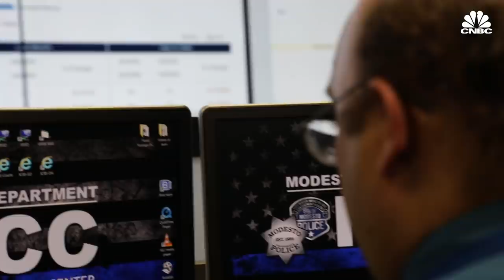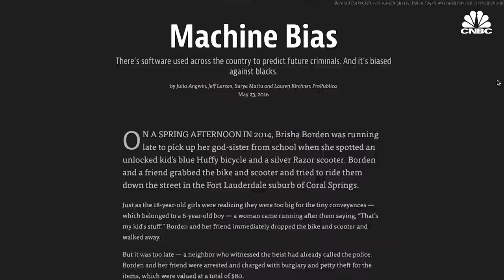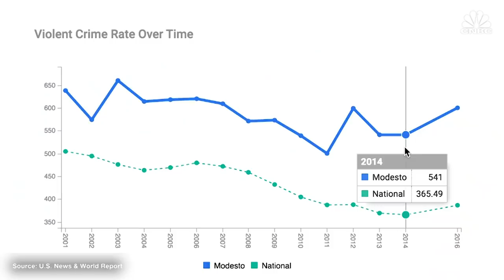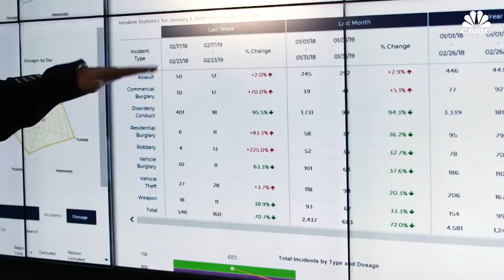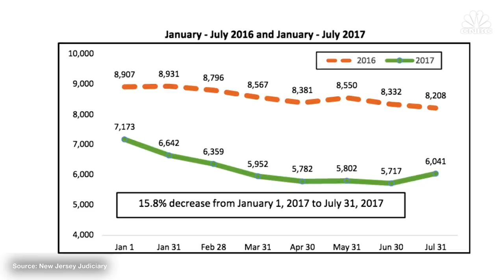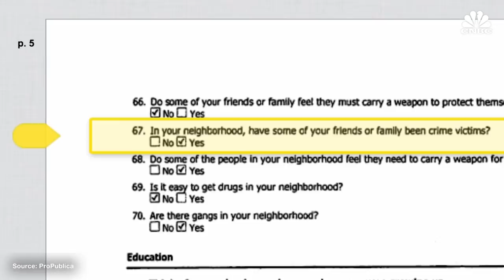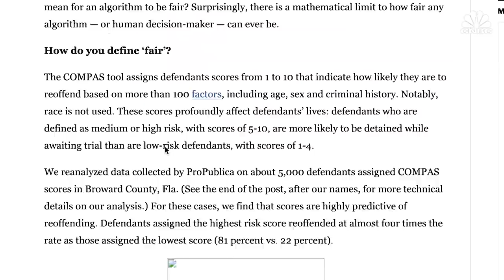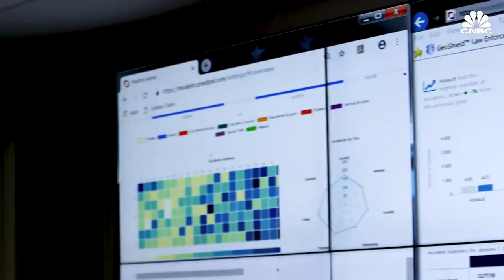How AI Could Reinforce Biases In The Criminal Justice System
Increasingly, algorithms and machine learning are being implemented at various touch points throughout the criminal justice system, from deciding where to deploy police officers to aiding in bail and sentencing decisions. The question is, will this tech make the system more fair for minorities and low-income residents, or will it simply amplify our human biases?

We all know humans are imperfect. We're subject to biases and stereotypes, and when these come into play in the criminal justice system, the most disadvantaged communities end up suffering. It's easy to imagine that there's a better way, that one day we'll find a tool that can make neutral, dispassionate decisions about policing and punishment.

Some think that day has already arrived.

Around the country, police departments and courtrooms are turning to artificial intelligence algorithms to help them decide everything from where to deploy police officers to whether to release defendants on bail.

Supporters believe that the technology will lead to increased objectivity, ultimately creating safer communities. Others however, say that the data fed into these algorithms is encoded with human bias, meaning the tech will simply reinforce historical disparities.

Learn more about the ways in which communities, policemen and judges across the U.S. are using these algorithms to make decisions about public safety and people's lives.